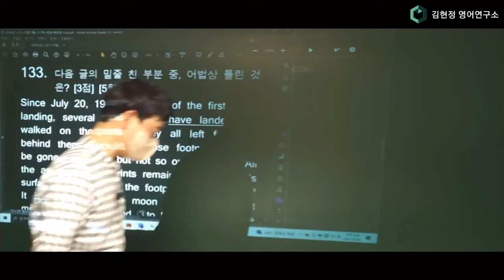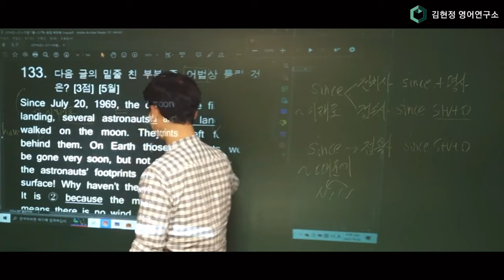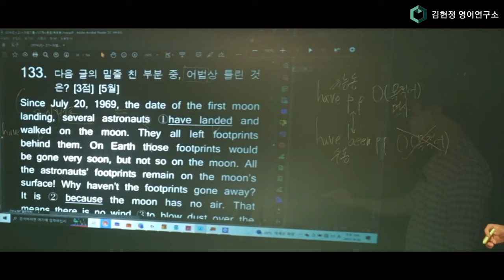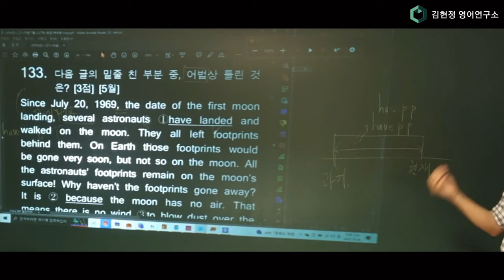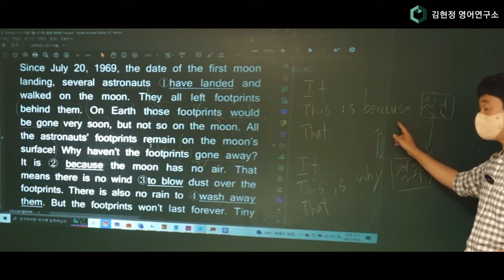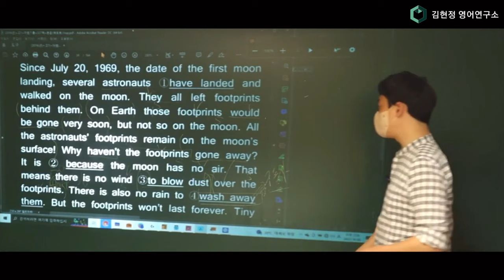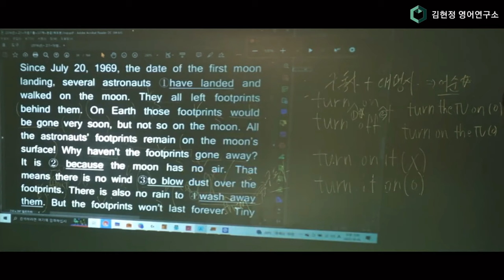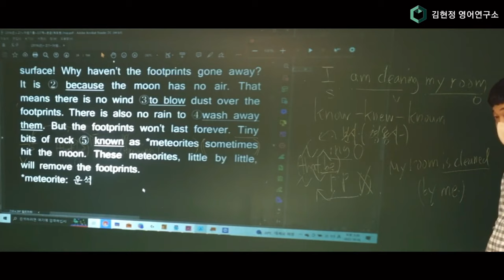예비고1 실전 어법 특강 133번